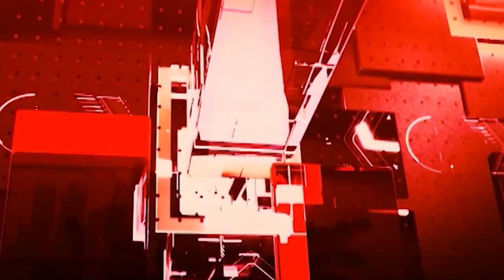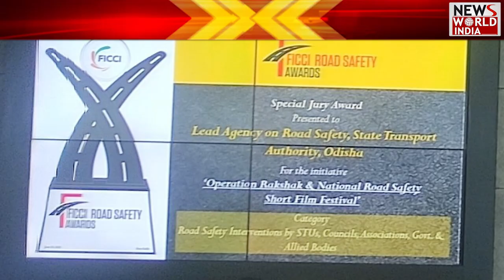Chhattisgarh की बड़ी खबरों की खास Bulletin | Latest News